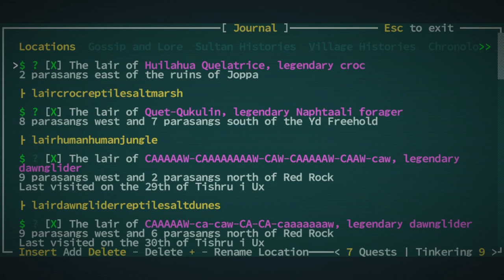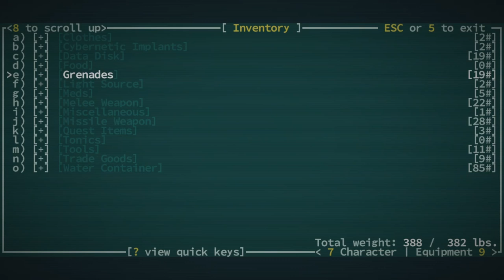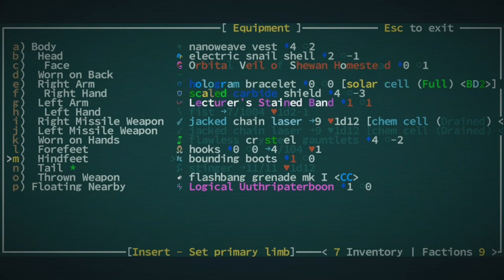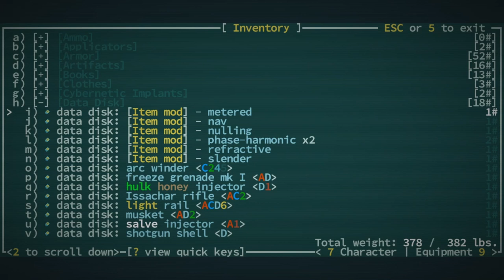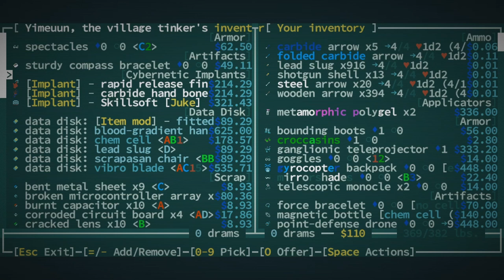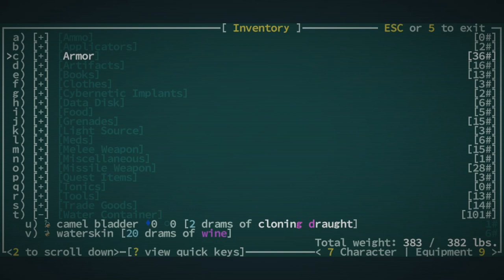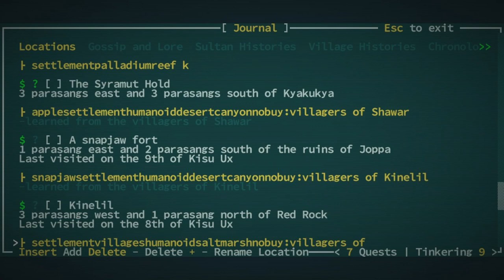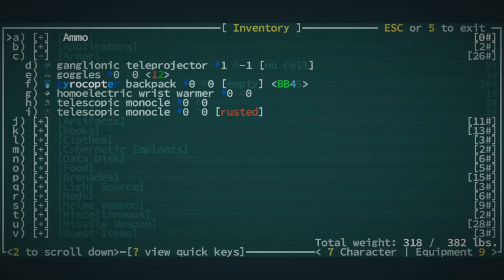How I Became Loved by Reptiles - Caves of Qud